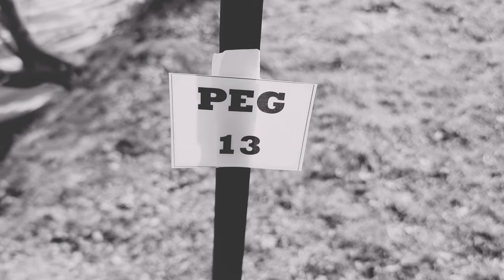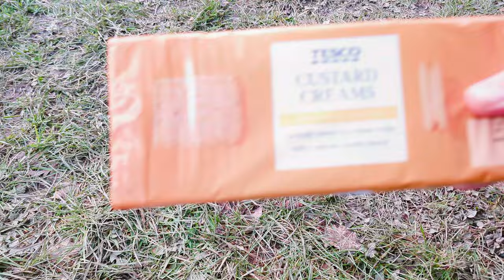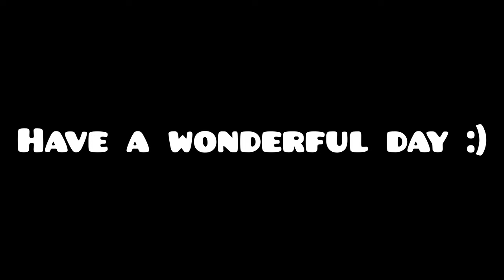Carp fishing at the lake of tranquility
I'm this video we decide to go to the Lake of Tranquility! This is the first time in around 7 months due to Christmas events!!! We caught the biggest carp this year!!!

Musician: @iksonmusic

Musician: Jeff Kaale